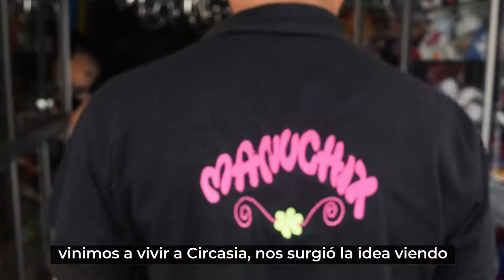Manuchix - Ser formal es gratificante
anuchix, una empresa ubicada en el municipio de Circasia que comercializa regalos y datalles, ha logrado ganar un reconocimiento y estatus gracias a su decisión de apostarle a la formalidad y a aprovechar los programas de formación de la Cámara de Comercio de Armenia y del Quindío. ¡Dale play y conoce su historia!